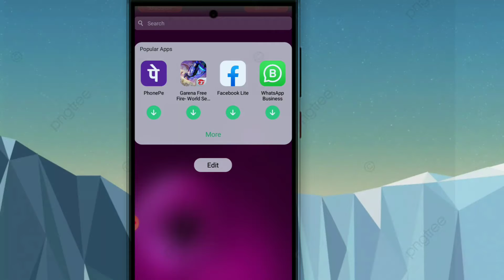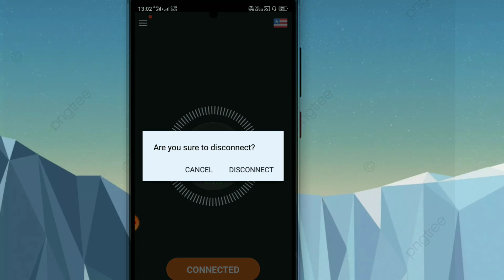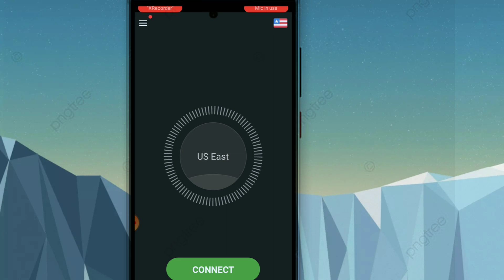Secure VPN App Kaise Use Kare !! Secure vpn App Kaise Chalaye !! How To Use secure Vpn App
Your Queries...
1. Secure Vpn App Kaise Use Kare
2. Secure Vpn App Kaise Chalaye
3. How To Use Secure Vpn App
4. Secure vpn how to use
5. Secure vpn 2021
6. best speed network vpn
7. secure vpn kaise istemal kre
8. secure vpn me fast server kaise connect kare
9. secure vpn kaise chalaye 2021